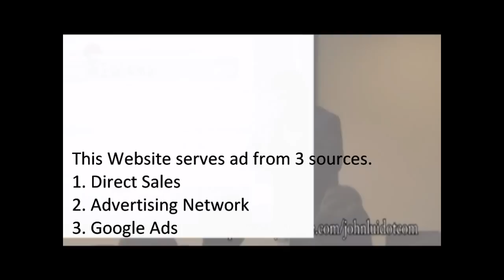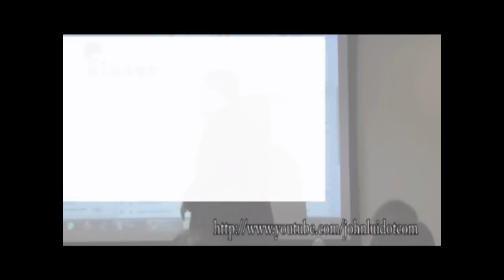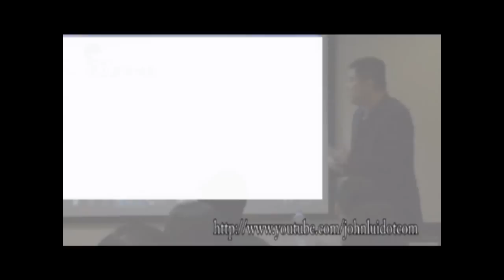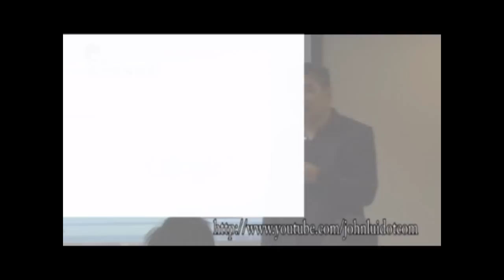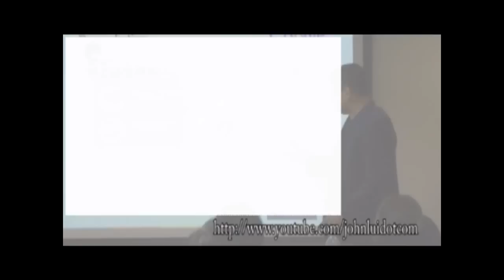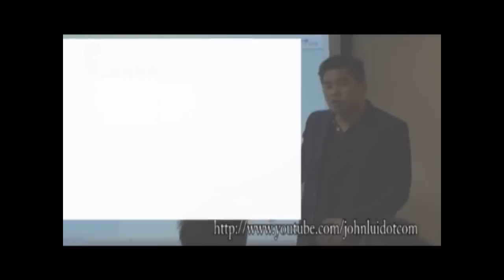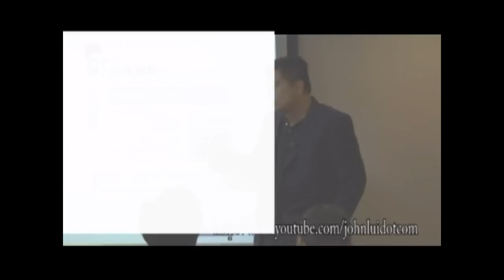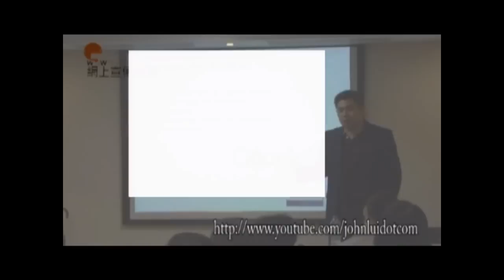互聯網宣傳攻略(粵)..4/6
YouTube Advertising, Google & Baidu Display Network, Online Media Planning, Remarketing
為全球客戶度身建立有效網上市場推廣計劃, 立即行動.
Current Rate: Geo-Targeting HK, Google Display Network, HK$4CPM
*價錢更改恕不另行通知.  Price subject to change without notice.

本講坐在 2010年9月3日於香港金鐘舉行, 乃集合多年實戰經驗及成功個案策略.
互聯網市場每日千變萬化, 如有更新、更有效、更簡單的推廣方法, 定必在此再為大家分享.